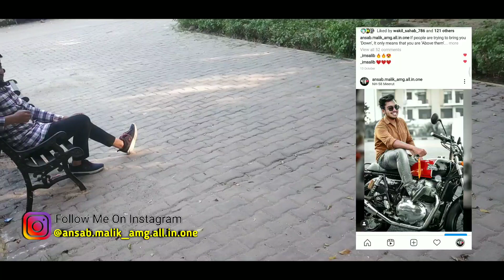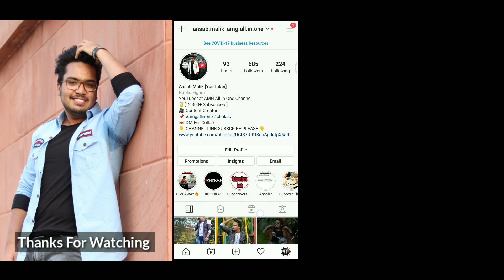50mm Lens Photo and Video Test with Canon 200d Mark 2 || 50mm Best Lens? || HINDI 🔥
Canon 200d Mark 2 Photo and Video Test with 50mm Lens || 50mm Best Lens? || HINDI 🔥

In this video we are testing Canon 200d Mark 2 with 50mm F1.8 Lens which is one of the best camera Lens For Background Blur (Bokeh) in this price segment and this small Lens is really powerfull and can be used in portraits, low lights, Background Blurring and many more.
the best thing which is liked about this Lens is the Price (₹7800/-) and It is very compact and light weight which helps alot in long shootings and I am really happy with its performance.

I have added some video clips and photo samples in the video I hope they will give you are idea about the performance of the Lens in daylight conditions,

Soon, I will be working on a video about night photography with 50mm Lens.

This camera is one of the best in this price segment and I recommend you all to keep this camera in your list before Buying your new camera.

And there are more videos to come about this camera in future .

Comment Your Queries I Will Try To Answer Them .

This video is just made for educational and entertainment purpose only.

Keep Enjoying,Keep Supporting

Ansab Malik
Director @amgallinone